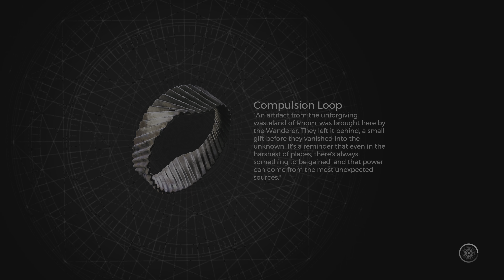Remnant 2 Damarcus Lets play through 0095